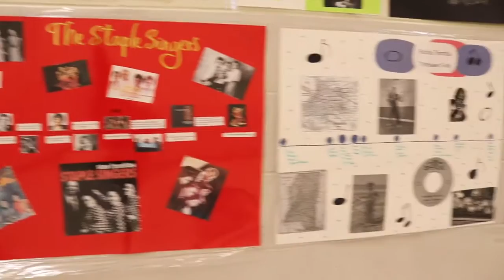KBMS Announcements 2/27/20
Watch this and other videos on The Kodiak Channel.